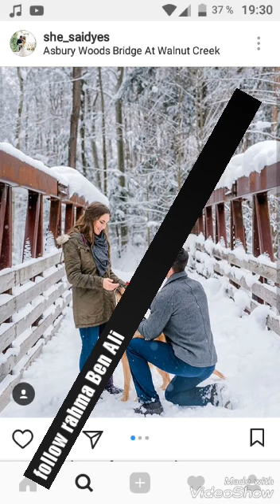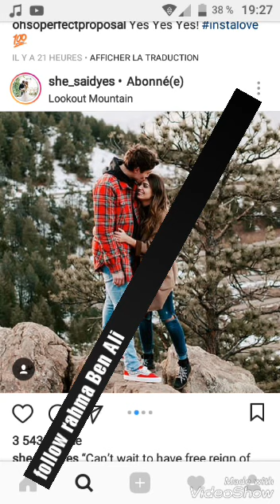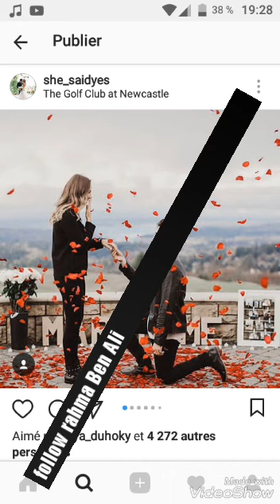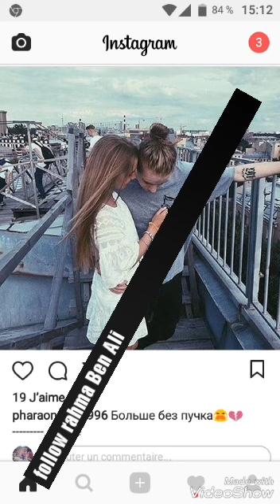Selena Gomez new video by rahma ben ali